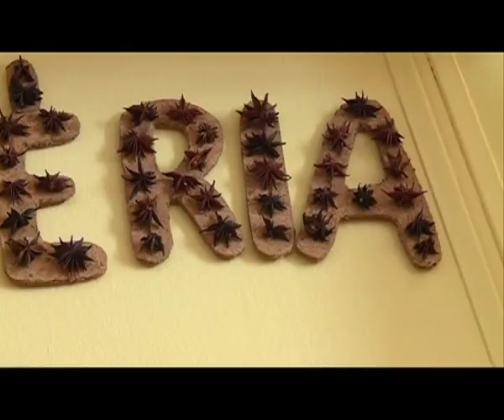Kincsesláda - Maroshegyi Óvoda, Tulipán csoport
A Tulipán csoportba is ellátogatott a Kincsesláda stábja és ismét remekül érezték magukat a gyerekek Látrányi Vikivel. Az adás hamarosan DVD-n is megrendelhető lesz.